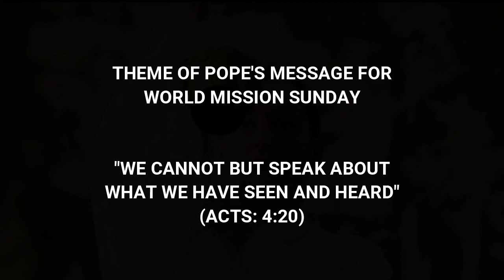THIRTIETH SUNDAY IN ORDINARY TIME YEAR B (MISSION SUNDAY)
Theme of Pope's message for World Mission Sunday
"WE CANNOT BUT SPEAK ABOUT WHAT WE HAVE SEEN AND HEARD" (ACTS 4:20)

Mission and missionary activities are at the very heart of the church's faith. The Church's mission is to spread hope, joy and love to the whole world. In the Gospel of today,  Jesus gives  and confirms the church with the greet commission to evangelize the world. This is why Pope Francis calls us to renew our baptismal commitment to mission. Hence, his message for this mission Sunday reflects the theme "We  cannot but speak about what we have seen and heard" ( Acts 4:20)